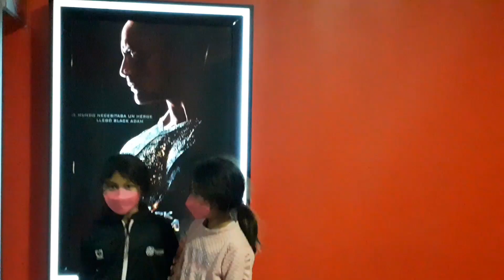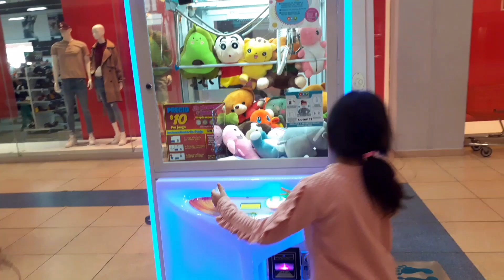LLEVÉ A MIS NIETAS AL CINE